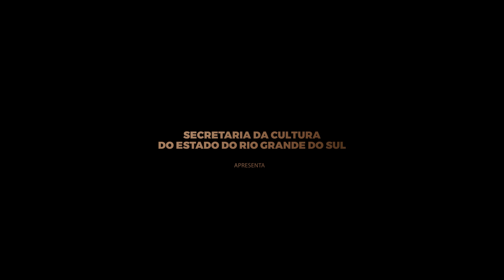Web Série "Minha História nos Monarcas" Episódio IX - Vanclei da Rocha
O nosso baterista entra em cena trazendo vivências repletas de musicalidade, autenticidade e alegria!

Com vocês...
A figura Única e Irreverente dos Monarcas:
Vanclei da Rocha!